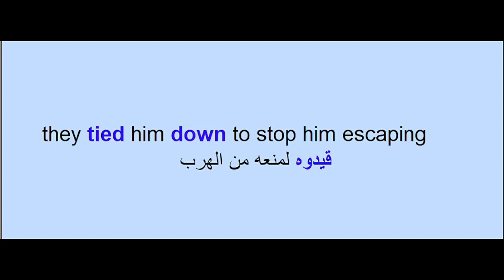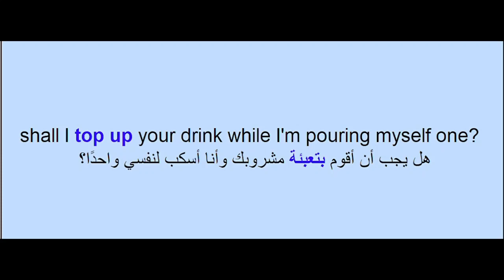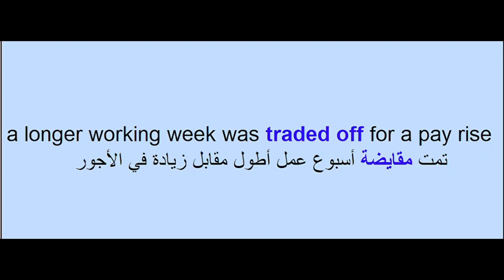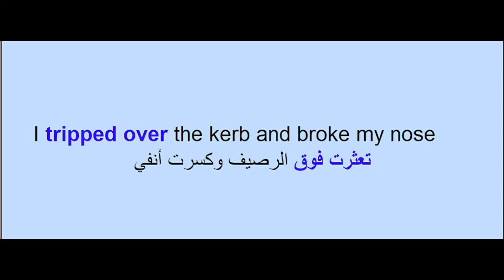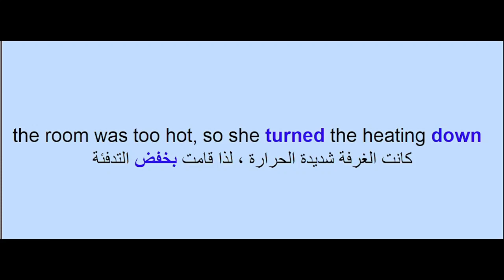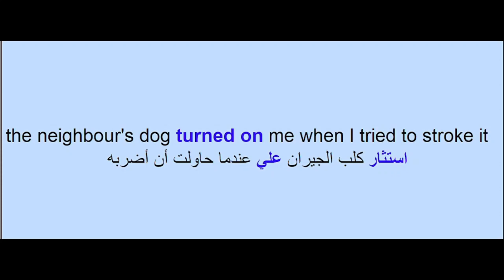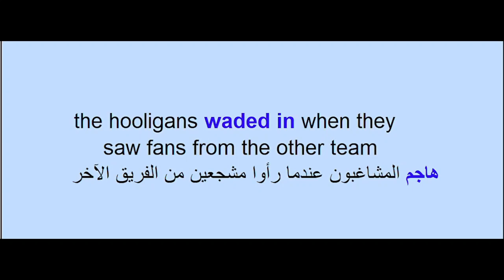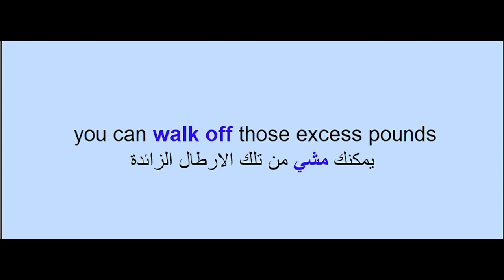phrasal verbs 021